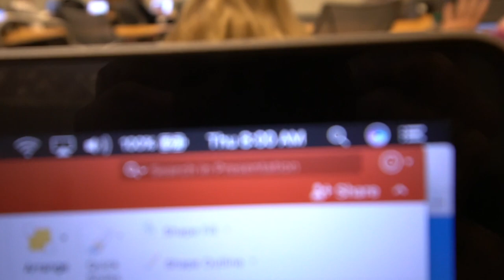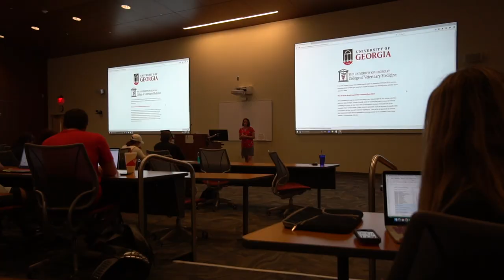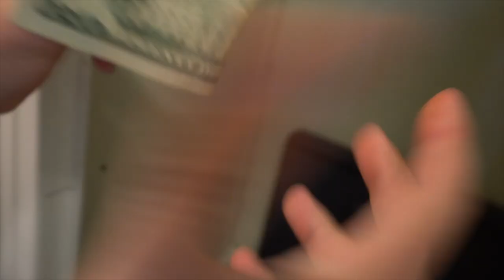TAKING EXAMS & PLANNING EXTERNSHIPS IN VET SCHOOL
Our class is starting to plan for externships! We also took our big radiology exam, and with some free time, i'm working on a HUGE special video for you guys so subscribe to be the first to see it when it drops!

Love y'all! (^ᴥ^)